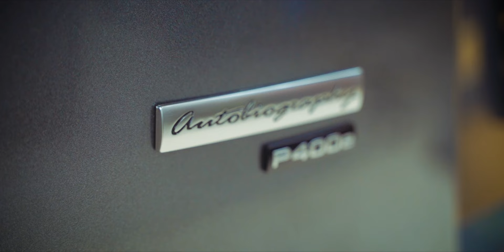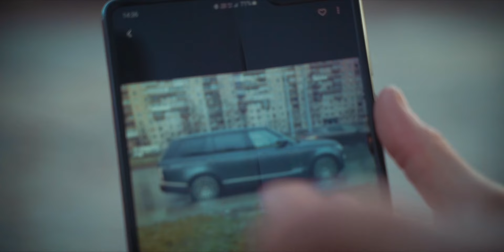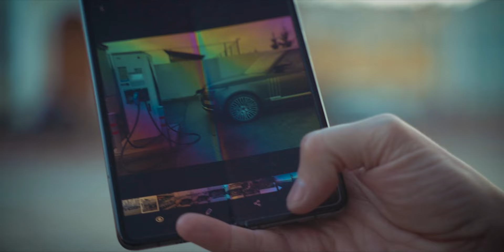Идеальная внешка моего Range Rover